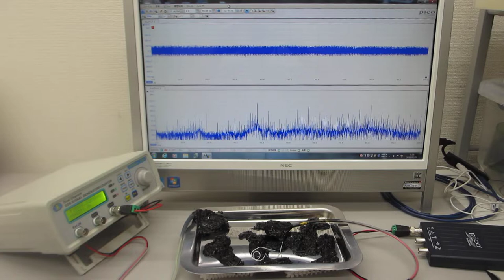メガヘルツの超音波発振制御プローブによる超音波制御実験（超音波システム研究所 ultrasonic-labo）